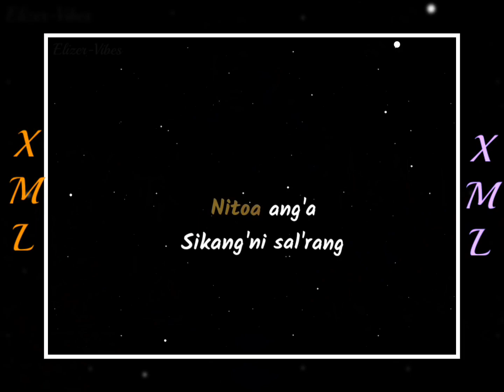Sikangni Sal'rang || New garo song lyrics video❌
Comment inbox
tiny Kidde rapper